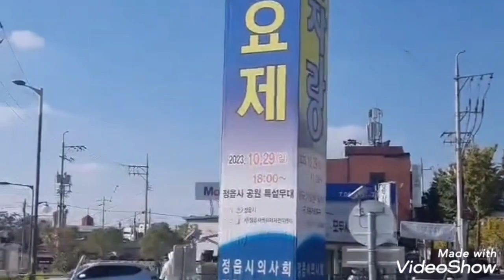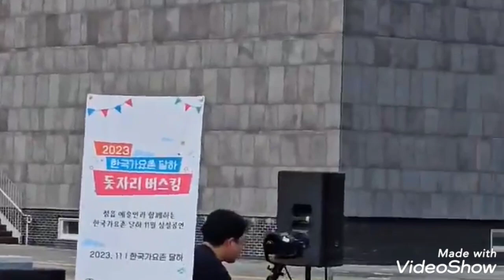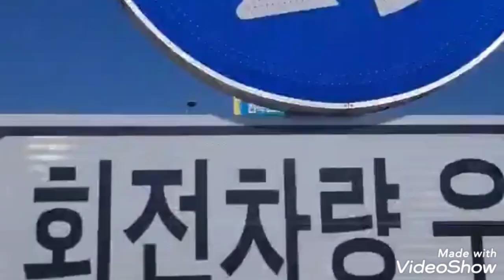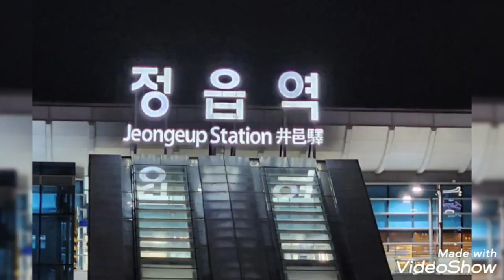정읍사 가요제 영상모음집 초대가수 유지니 문희옥 진성 김용임 김태연등등~~~